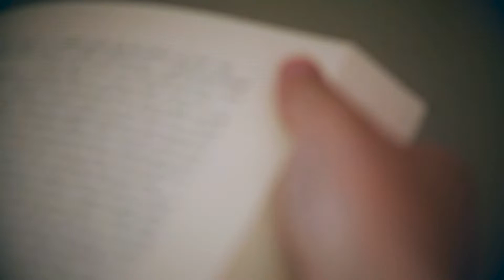احلم...تعلّم واقرأ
من يستغني عن العِلم يستغني عن المجد...ومن لا حلم له لا واقع له...فاقرأوا وتعلّموا!

"تحدي_القراءة_العربي" هو أكبر مشروع عربي أطلقه صاحب السمو الشيخ محمد بن راشد آل مكتوم، نائب رئيس دولة الإمارات العربية المتحدة رئيس مجلس الوزراء حاكم دبي، لتشجيع القراءة لدى الطلاب في العالم العربي عبر التزام أكثر من مليون طالب بالمشاركة بقراءة خمسين مليون كتاب خلال كل عام دراسي. وقد تخطت المبادرة في دورتها الثالثة 10.5 مليون مشاركة من الطلبة والطالبات العرب، كما تتضمن تتويج المدرسة المتميزة والمشرف المتميز بإجمالي جوائز يصل إلى 11 مليون درهم إماراتي.